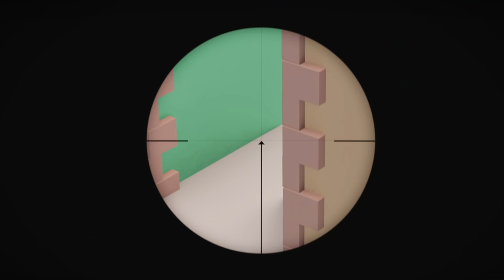SMii7Y Animated - Overkill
Created by @TechnoCinemaMusic
Animated with Blender